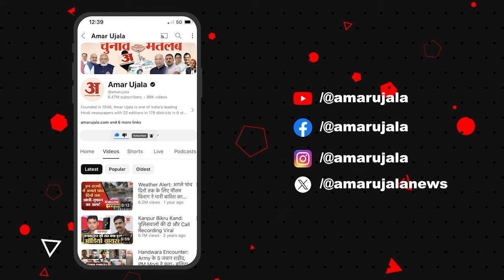Bollywood News: अनुराग-गुलशन से वेब सीरीज 'बैड कॉप' को लेकर बातचीत l Amar Ujala